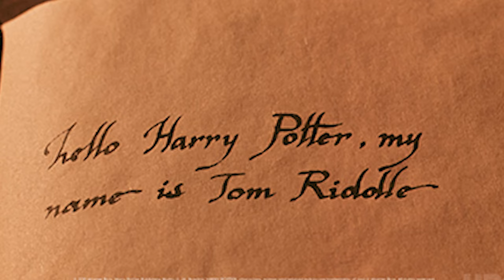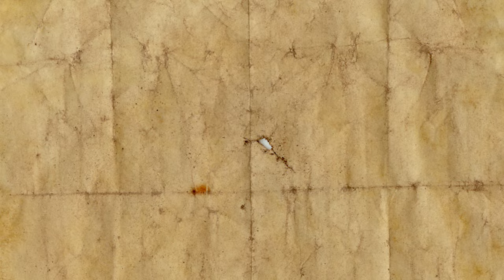Harry Potter and the Chamber of Secrets #10 Follow the spiders! [PS2 Nostalgic Gameplay]